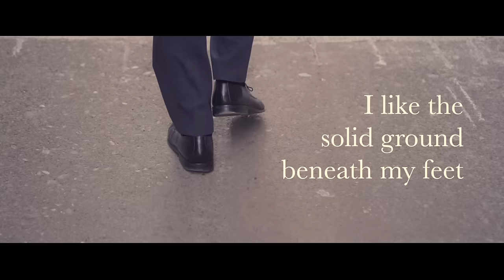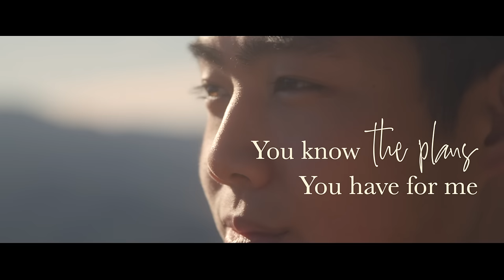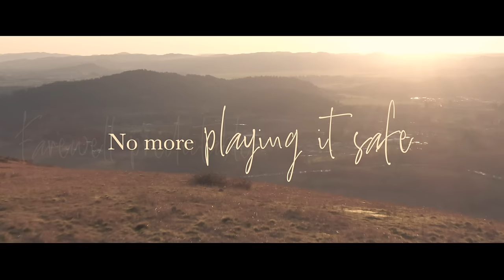Hello Unknown (Official Lyric Video)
Lyrics:
I’ve grown accustomed to the way things are
I’m way more comfortable when it’s familiar
I want a life where I can guard my heart
Cause easy is easy

I like the solid ground beneath my feet
The kind of road that someone else paved before me
I need a plan that both my eyes can see
But you call me to mystery

I am letting go
Of everything I’ve known
Farewell predictable
No more playing it safe
I’ll free fall into faith
I’ll say goodbye control
Hello unknown

I’m prone to find a way to skip the hard
The very trials You would use to refine me
There’s beauty You create through every scar
If only I’m willing
Lord Jesus I’m willing

Farewell predictable oh
Hello unknown

What if I follow where You lead
What if the narrow road is steep
You know the plans You have for me
What if it’s through the valley deep
What if it’s only You and me
I still have everything I need
Jesus You are everything I need

Farewell predictable
Hello unknown
Hello unknown
Hello unknown